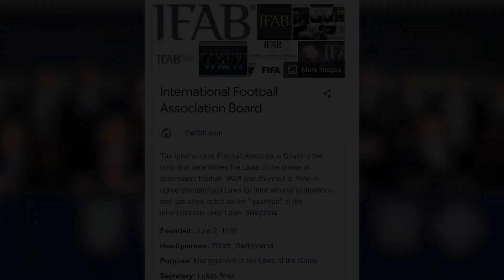Football Rules You Didn't Know Exist..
Do you know the 10 yard rule? Or the forward pass? In this video, we're going to show you some of the strange but true football rules that you may have never heard of!

From the 10 yard rule to the forward pass, we'll teach you all about some of the obscure but important football rules. If you're a fan of the game or just want to know a little more about it, then this video is for you!